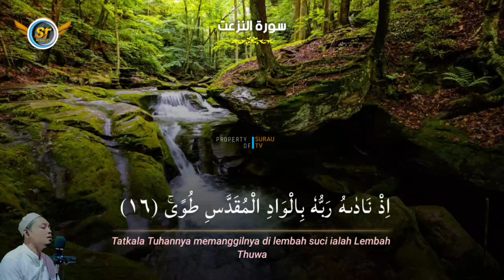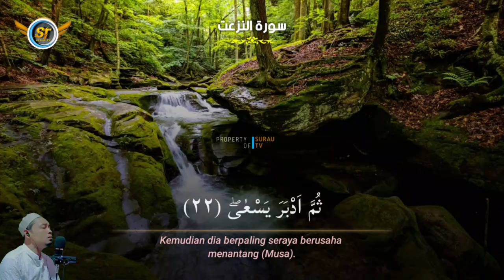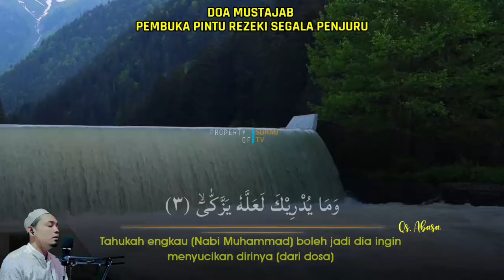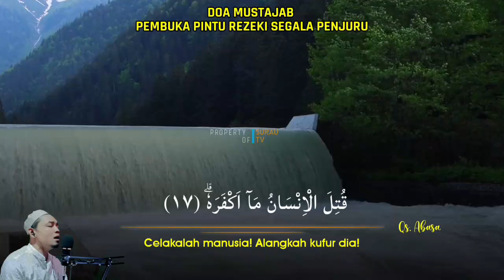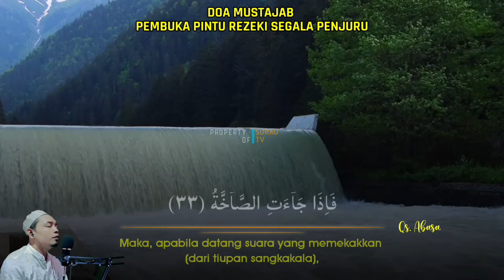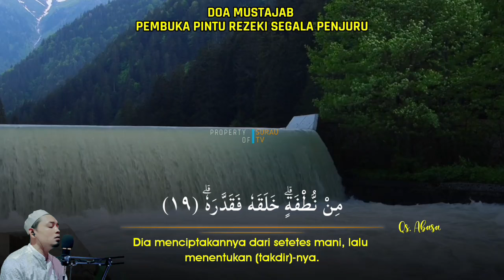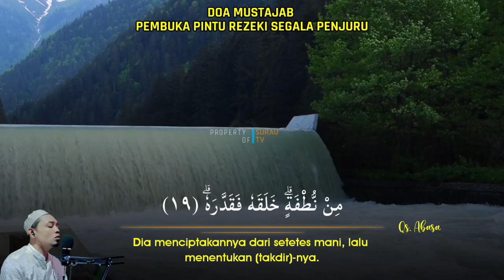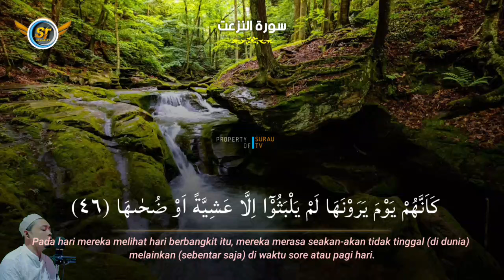AYAT MERDU 🤲 PUTAR 3 MENIT AMPUH MEMBUKA PINTU REZEKI DAN MEMANGGIL PEMBELI, DOA PELARIS DAGANGAN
Semoga kita semua yang membaca dan yang mendengarkan mendapatkan perlindungan dari ALLAH SWT, dilancarkan rezeki , lancar usahanya, laris dagangannya, terkabul semua hajat, dilepaskan dari segala kesusahan dihindarkan dari segala macam bala musibah aamiin aamiin ya mujibassa'iliin